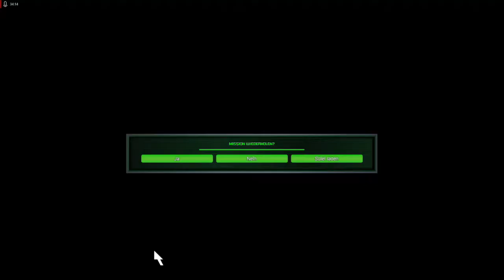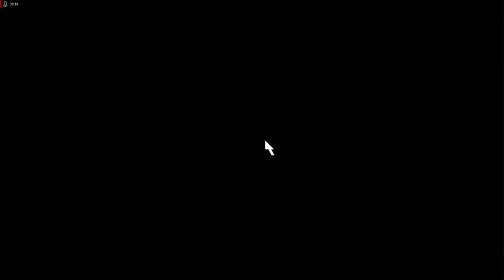Lets Play Command and Conquer - Remastered Deutsch - Part 151 - Wir überrollen die NOD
Nachdem wir unsere Basis und die Panzerarmee fertig aufgebaut haben, überrollen wir den Gegner im klassischen Stil mit viel Waffengewalt.